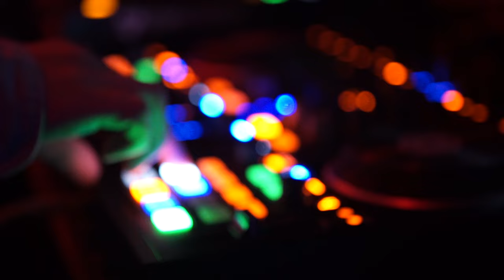Payday - Live Footage of "Payday with Okasian & Keith Ape" at Cakeshop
Payday with Okasian & Keith Ape

Cakeshop at Itaewon, Seoul

Payday DJs
Paloalto
DJ Djanga
Camo Starr

Special Guest DJs
KINGMCK
YTst
JennyFTS

Special Live Performance
Okasian & Keith Ape